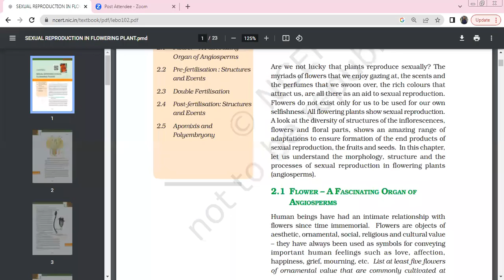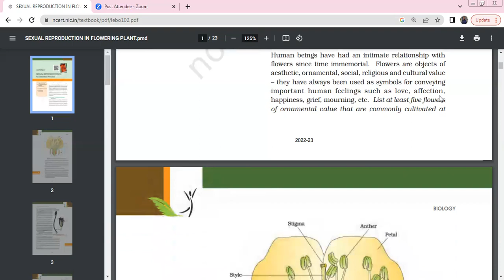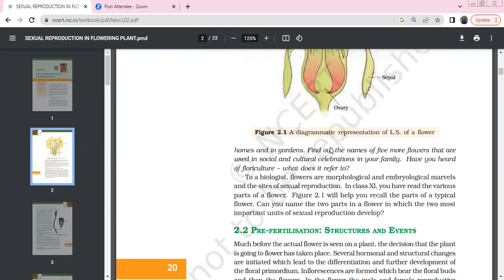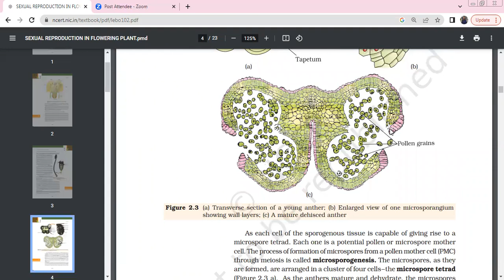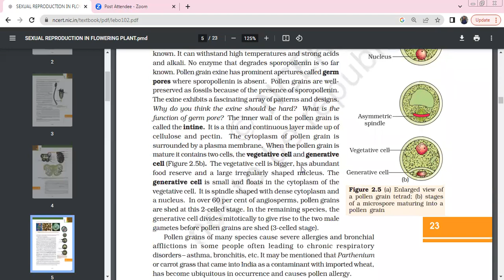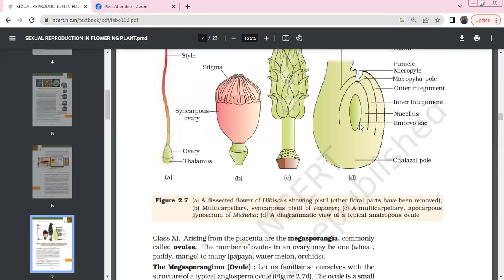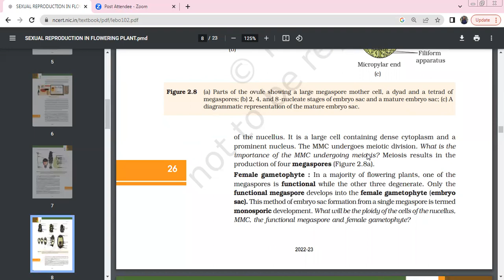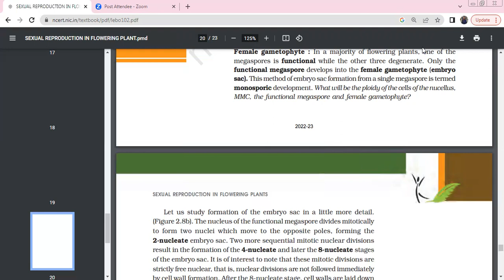Sexual reproduction in flowering plants part 1